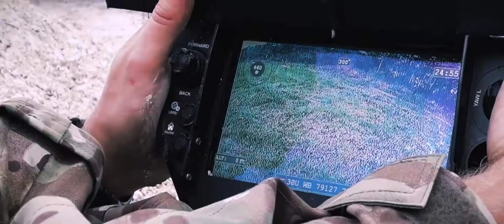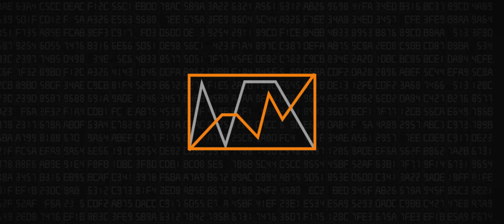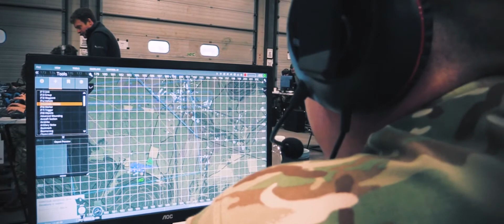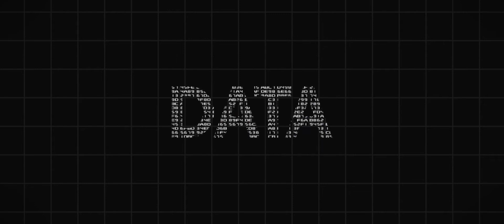The British Army's digital transformation project, THEIA